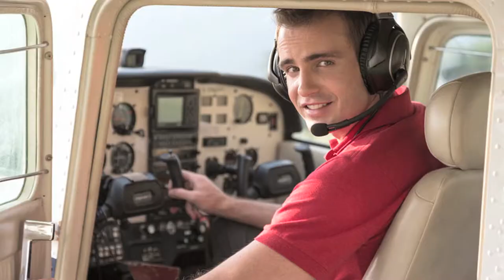Avianca em Revista - Making of Max Fercondini